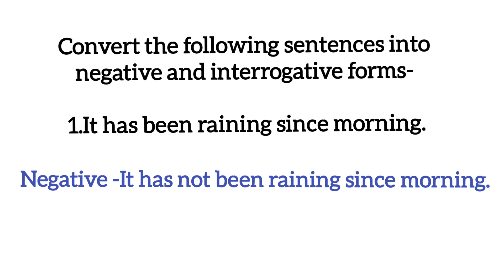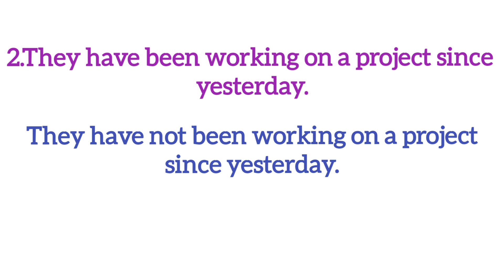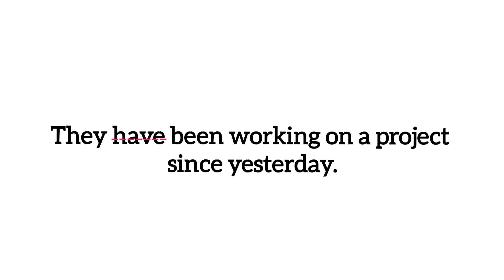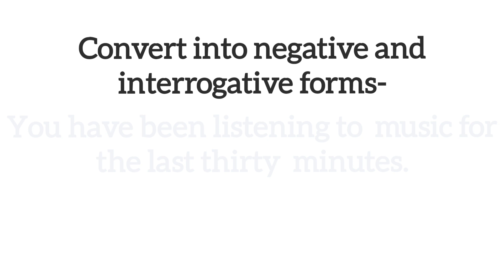Practice Exercise Of Present Perfect Continuous Tense Part 4/English Grammar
This video is on the practice exercise of  Present Perfect Continuous Tense.

Also ,give your comments .

Videos on helping verb and main verb -

Video on structure of simple present tense (Revision)-

Another video on present continuous tense-

Keep learning!

  english grammar  learn English